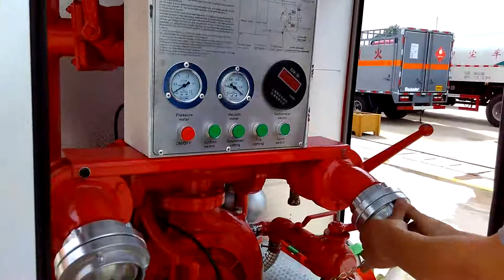How to operate Isuzu 600P elf foam tank fire tender fire tender truck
Stainless steel tank body 3500L, high pressure fire fighting monitor

Isuzu 4KH1CN5HS diesel engine 130hp,Euro 5 emission,  MSB five gears transmission,  with A/C,  hydraulic assist, front axle 2.5T, rear axle 4.8T, with ABS,  tyre 7.00R16,  double circuit type oil brake. single row cabin tiltable, double row cabin can not tiltable.

fire rescue vehicle
fire trucks
rescue vehicles
fire fighting truck
water tank fire fighting truck
pumps for fire truck
fire vehicles
foam tank fire truck
fire engine truck
fire trucks
fire rescue truck

Mr Ford
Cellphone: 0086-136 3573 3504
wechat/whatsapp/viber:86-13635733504